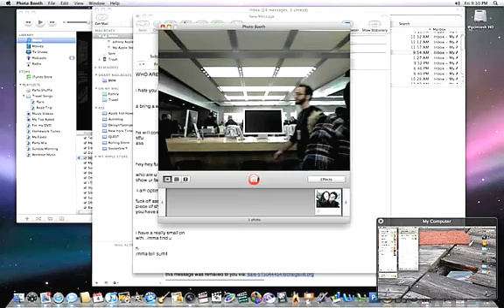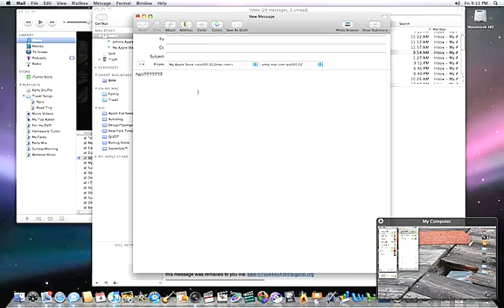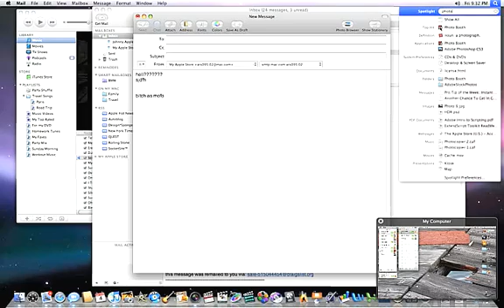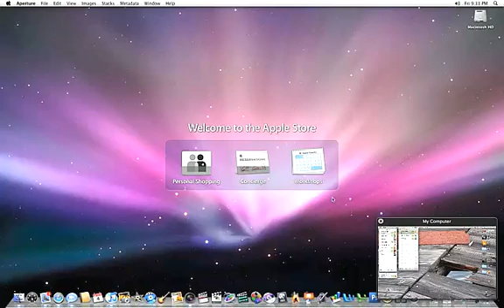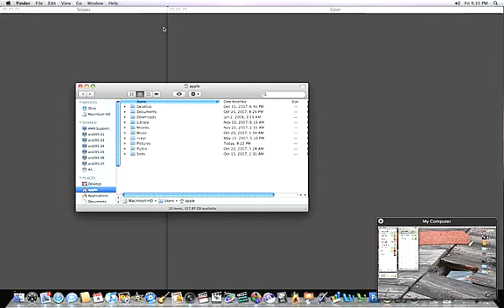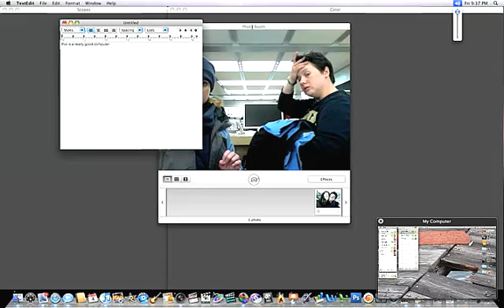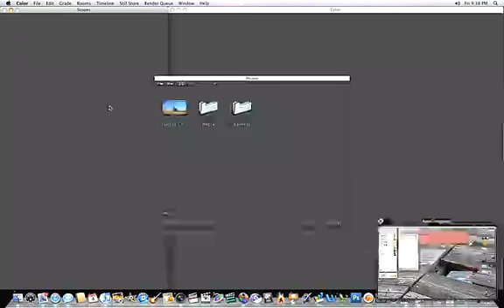ichat screen sharing apple store midtown new york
a group of teen agers accepted my screen sharing request in the midtown new york apple store. a text typing battle ensued. the screen sharing connection was lagging. i edited out some parts that were very unresponsive. at the end, an employee is seen looking very confused.